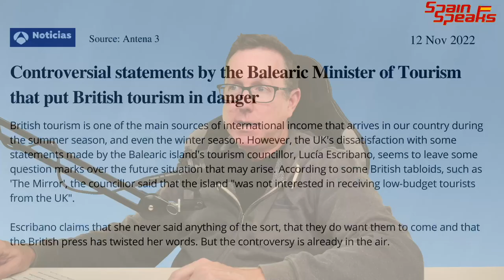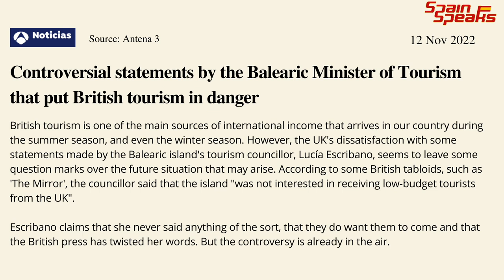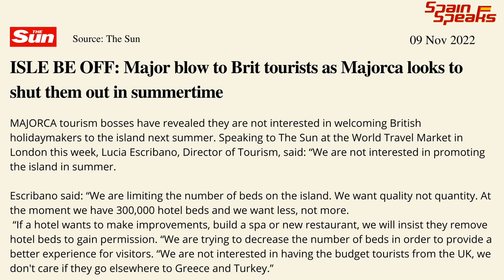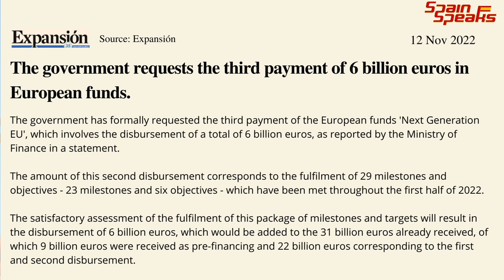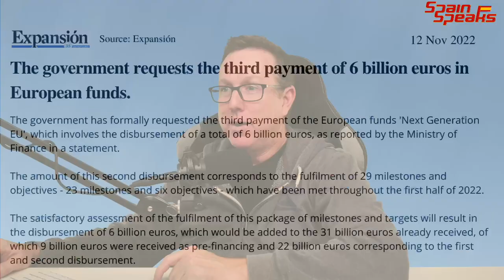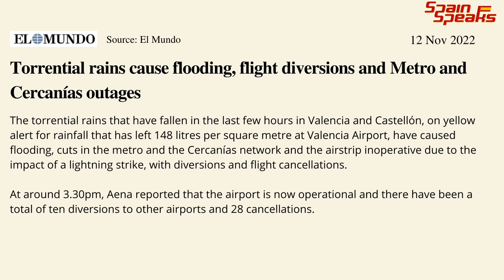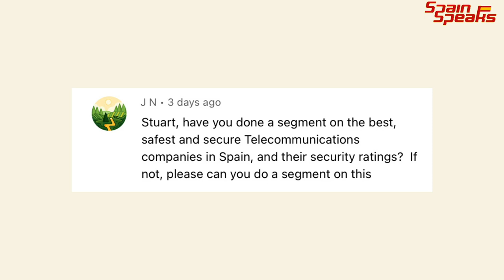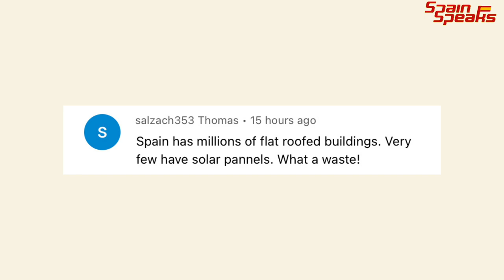Better off in Greece or Turkey (Short version of livestream)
A shorter, edited version of yesterday's livestream.